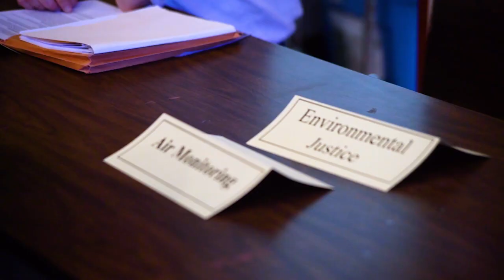Christy McDonald on "One Detroit" | Promo 1:05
Christy McDonald, anchor and managing editor for "One Detroit" promos the new show premiering Thursday September 13, 2018 on Detroit Public TV 7:30pm ET.